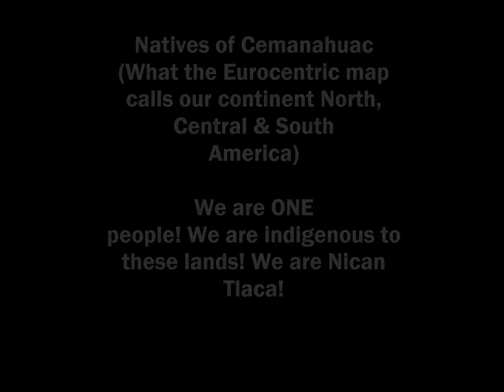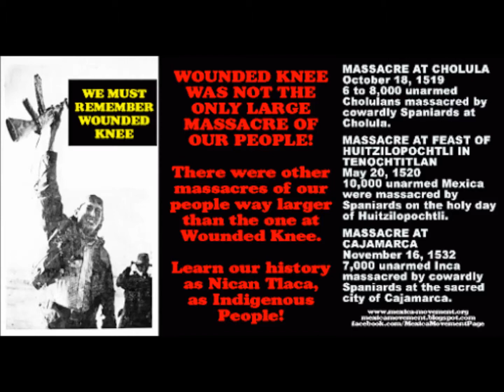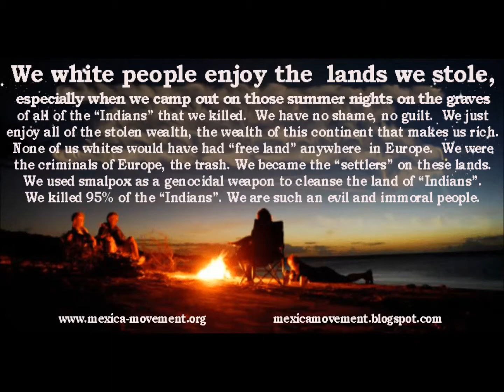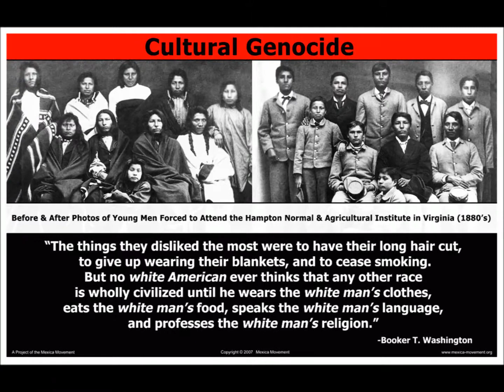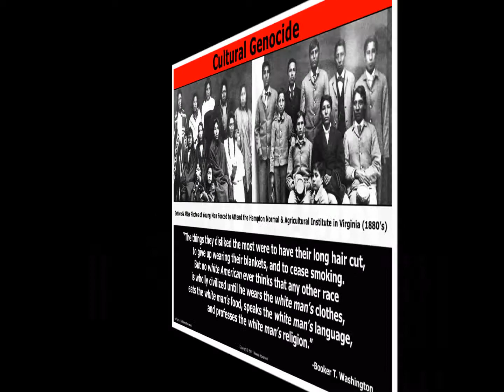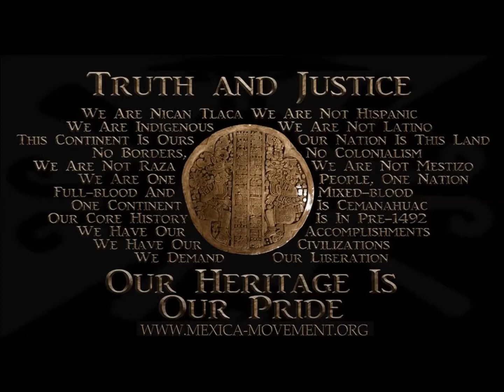Indigenous People! Wake up and Unite!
To our full blood, mix blood Native brothers and sisters of the divided European-imposed borders on OUR continent North, Central and South "America" wake up and Decolonize your minds! It's time to put an end to this ongoing Genocide!

Song: Native Blood performed by Thrash Metal band Testament

This video is in no way racist, it's just a reminder of what the Europeans that held White Supremacist ideologies of the past and present have done and continuing doing to our people and lands.